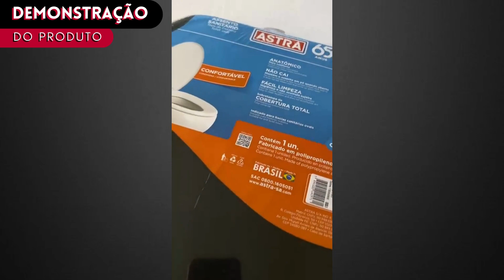🚽 ASSENTO SANITÁRIO 🚽 Compre esse produto imperdível 😆 Esse assento contém várias cores 😉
Vendemos no ATACADO, ONLINE com pedido mínimo de R$ 300,00.

Enviamos para todo BRASIL, ou retire sob agendamento prévio. 👍🏻

UTILIDADES DOMÉSTICAS, CONSTRUÇÃO, CASA & DECORAÇÃO - ATACADO E IMPORTADO.